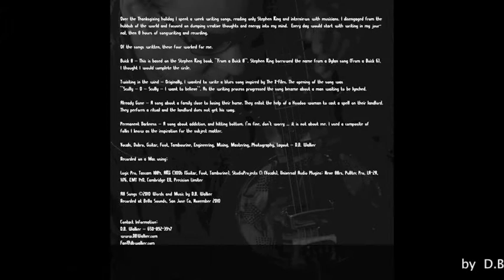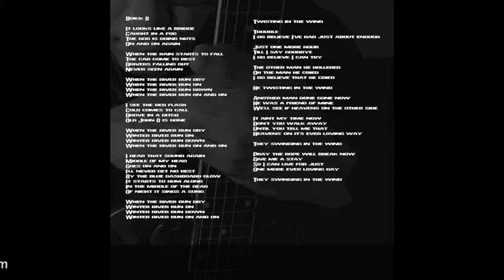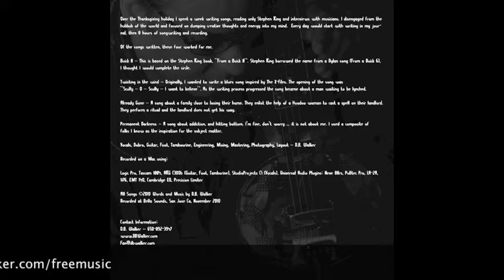Twisting in the wind - D.B. Walker Original